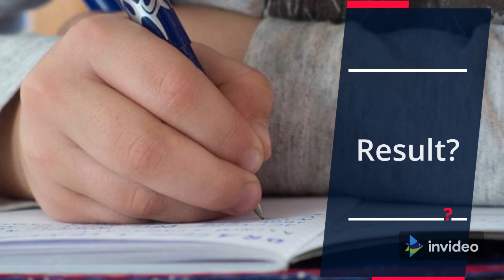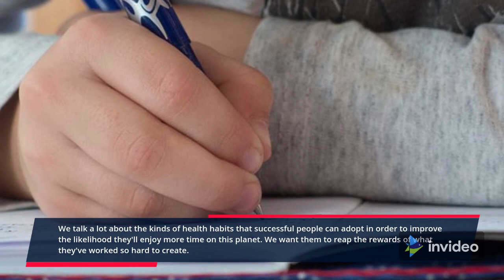A Massive New Study of 88,000 People Says This Is When You Should Go to Bed, According to Science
This study behind this finding starts with something called the UK Biobank, which involved tracking the health and habits of more than 500,000 British people over 30 years, beginning in 2006.

Participants answered health questions, had basic measurements taken (like height and weight), and provided samples of blood and urine. About 20 percent of participants also wore sleep-tracking devices on their wrists for seven days.